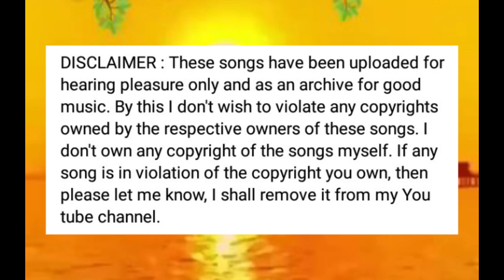Adharam madhuram ...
Lyrics : Bichu Thirumala
Singer : K. J.Yesudas
Album : Hridayanjali (Tharangini)